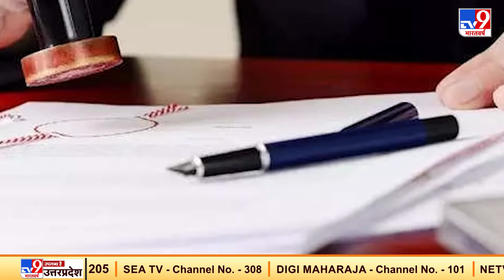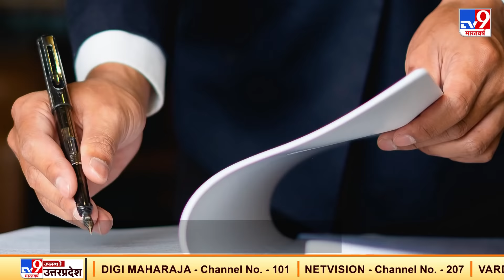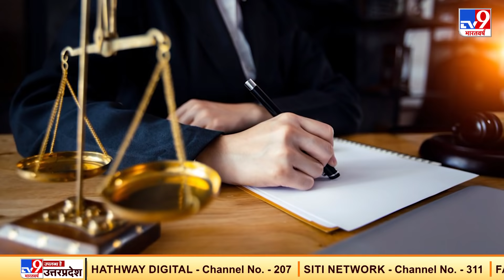Property Succession को लेकर 'Supreme' फैसला, मायके पक्ष को अपनी संपत्ति दे सकती है महिला: SC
हिंंदू महिला के संपत्ति उत्तराधिकार को लेकर सुप्रीम कोर्ट (Supreme Court) ने बड़ा फैसला दिया है.एक सुनवाई के दौरान सुप्रीम कोर्ट ने कहा है कि एक विधवा महिला (Widow Women) अपने मायके पक्ष के उत्तराधिकारियों को अपनी संपत्ति दे सकती है.

Credit: National | Sakshi/Producer | Deepa/Editor